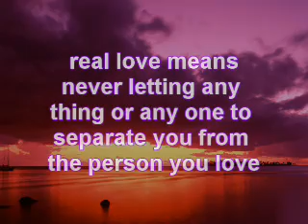My Love Turkish Drama 18